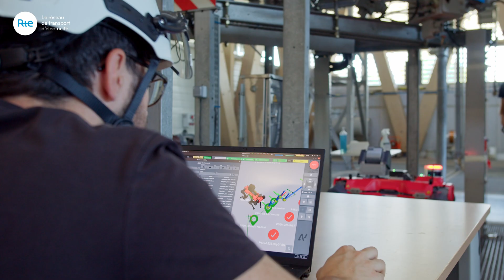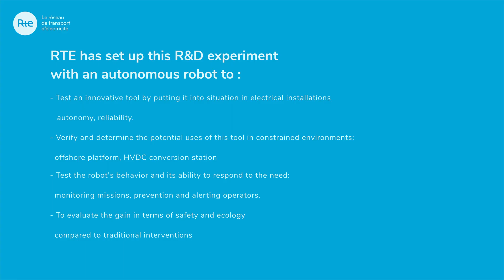ANYmal Brings Autodiagnostics to High-Voltage Transmission at RTE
How can ANYmal improve safety and efficiency in a high-voltage environment? RTE and ANYbotics have partnered up to assess this impact.

To do this, they carried out several inspection missions during which ANYmal autonomously collected real-time thermal, acoustic, and frequency data from the equipment.

ANYmal's autonomy and data collection capabilities demonstrated the value of early detection of potential irregularities and preventable equipment failures at Campus Transfo.
ANYmal D, the autonomous legged robot designed for industrial challenging environments, provides the mobility, autonomy, and inspection intelligence to enable safe and efficient inspection operations.

The ANYmal D legged robot is available for sale and rent to customers interested in developing applications with autonomous mobile robots and to robotics research organizations. For industrial end-users interested in evaluating the potential of ANYmal, ANYbotics provides proofs-of-concept and pilot installations worldwide.